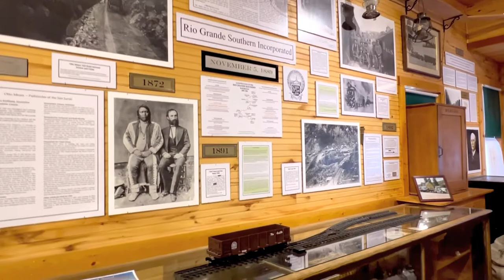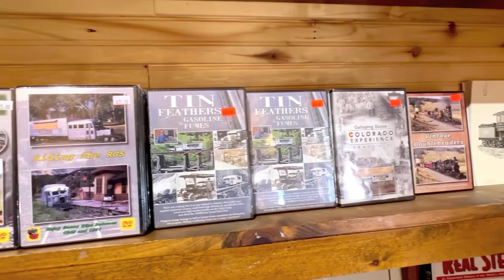DOLORES RAILROAD MUSEUM GALLOPING GOOSE HISTORICAL SOCIETY